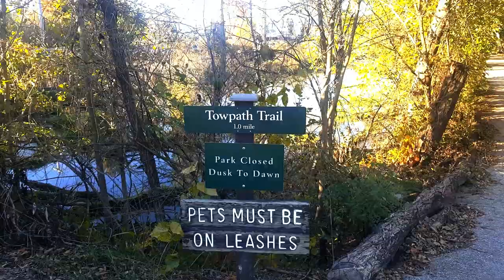Fall Foliage Video in Harrisburg Pennsylvania!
FITNESS MAGNITUDE Fall Foliage Video. FallFoliage PaFoliage FallFoliagePa This is a lovely fall foliage video in Harrisburg, Pa. The trees were very colorful this fall season and I wanted to take advantage of it. So please join me on!